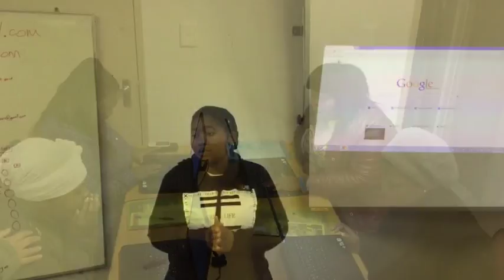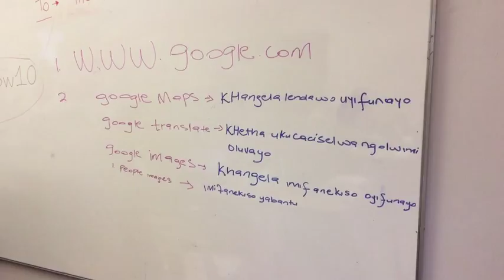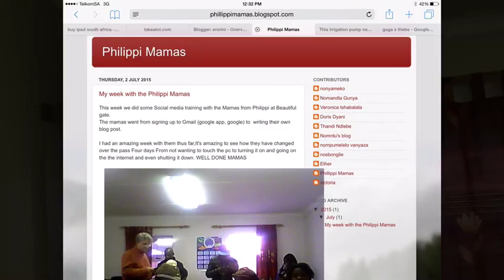Video Story - Mamas 8.0 - Day four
The project MAMAS 8.0 for the Women's Network is coordinated by Maria Rosa Lorini as part of her PhD in Information Systems at University of Cape Town.